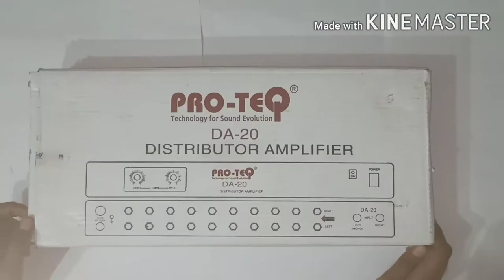Pro-TeQ DA-20 DISTRIBUTOR AMPLIFIER